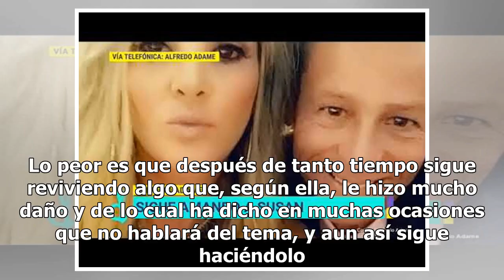Héctor Soberón desmiente a su ex esposa Michelle Vieth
En rueda de prensa para dar a conocer el documental que lanzará sobre su escándalo sexual, la actriz Michelle Vieth aseguró que Héctor Soberón obligó a la también actriz Grettell Valdez a abortar al hijo que ambos esperaban. Ante toda la polémica, el actor habló al respecto y aseguró que las acusaci...